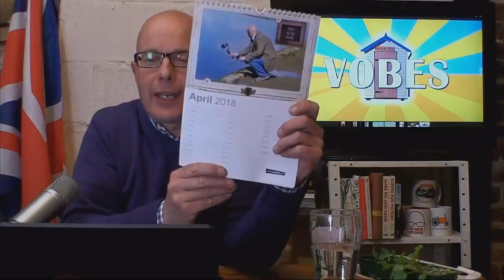The Vobes Show - 3rd April 2019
A comic ranty nonsense chat show with Richard Vobes. Broadcast from Facebook LIVE on Monday's, Wednesday's and Friday's at 8pm GMT.